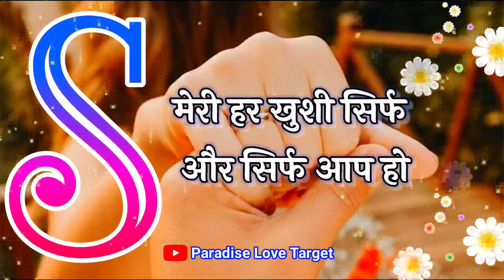Tere Sath Jeena Hai Hamko💘दिल छू लेने वाली शायरी💘S name love shayari💝S name status💝love feelings